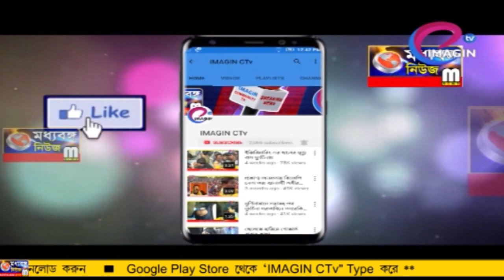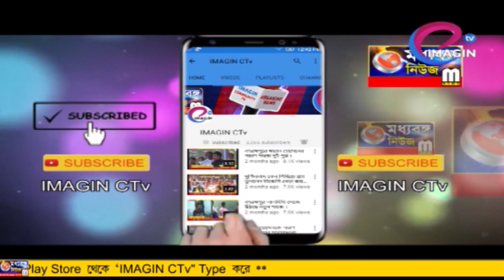আটক ফেনসিডিল বোঝাই ট্রাক ধৃত দুই